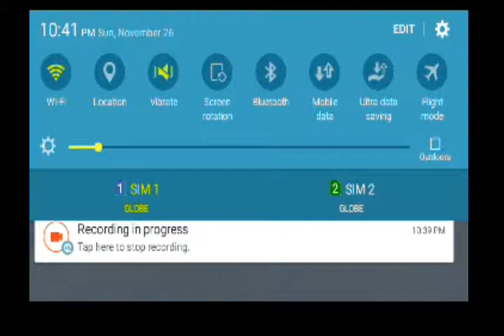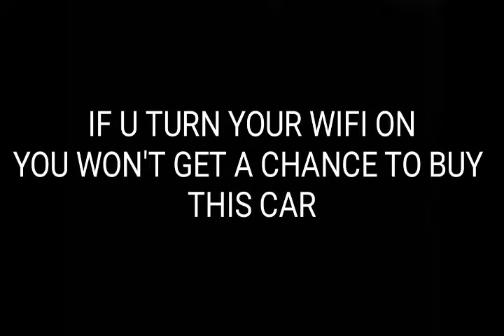HOW TO GET SAVAGE GTS WINTER + GAMEPLAY ON GT RACING 2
Here are the tips on getting this car:
1.) Turn off your wifi
2.) Open the app Gt Racing 2
3.) Go to Shop and try to find the dealership of the Savage cars.
4.) You will see the car price at 4.5M coins(to those who have more stars can see it)
5 .) Thats all T.Y

help me get this on 1,000 views